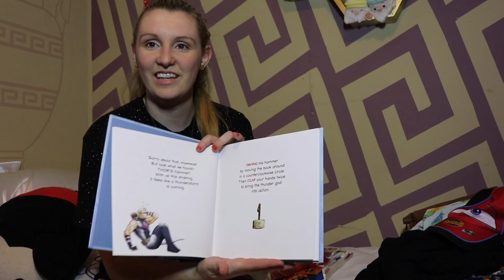Summer Thrift Haul!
A major overHAUL of all the Disney goodies we have found at Goodwill with an extra special find from a yard sale!!

Let me know your fav find here or something you LOVE that you've thrifted recently!

Forgot to post the suitcase we found in the video (7:30ish mark)! @the.tori.story